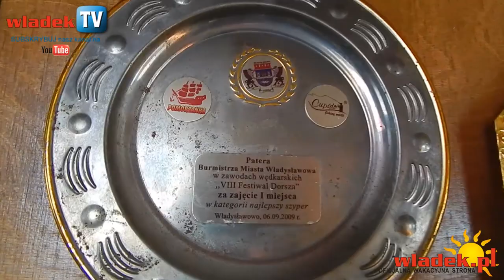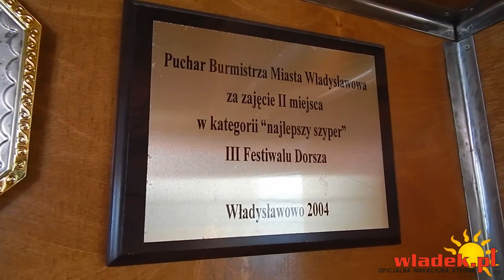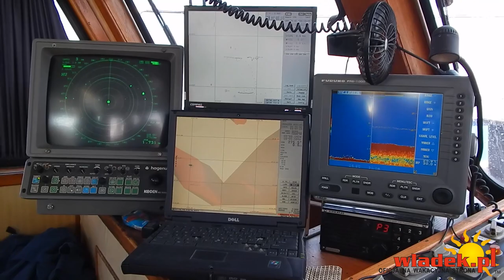WładekTV - Wywiad z szyprem kutra wędkarskiego NAUTIC I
Wywiad z szyprem Kazimierzem Labudda – szyprem kutra wędkarskiego NAUTIC i z Władysławowa. Pan Kazimierz opowiada nam o specyfice swojego zawodu oraz o zaletach krótkich rejsów wędkarskich, które zostały wprowadzone w tym roku.